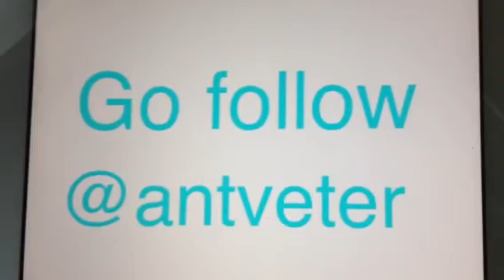GET INSTAGRAM FOLLOWERS ASAP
I will follow back